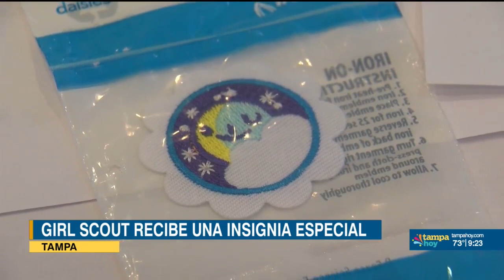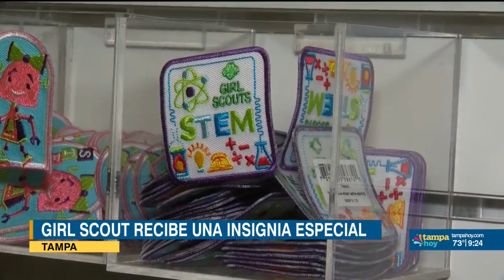Niña scout de la Bahía de Tampa recibe una insignia especial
Una Girl Scout, de 8 años, recibirá una insignia única que ha estado, literalmente, ¡fuera de este mundo!